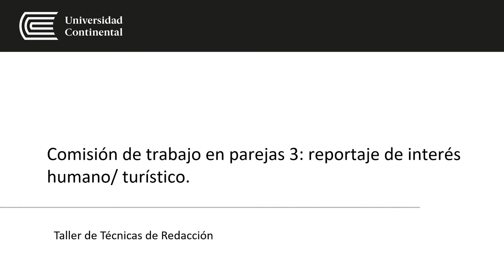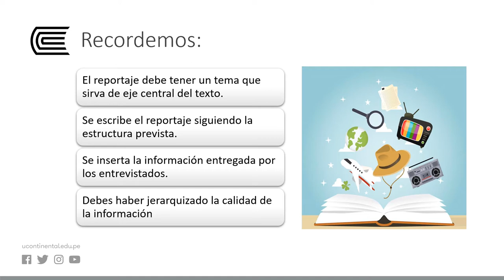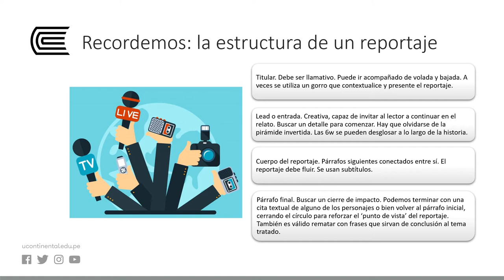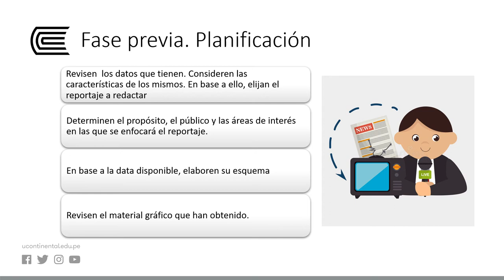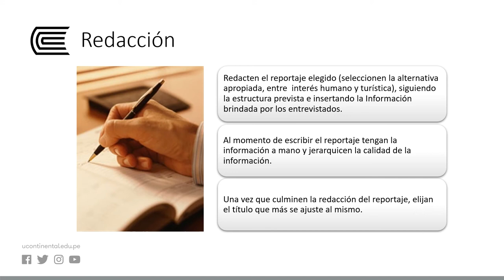Comisión de trabajo en parejas 1: nota informativa pirámide invertida